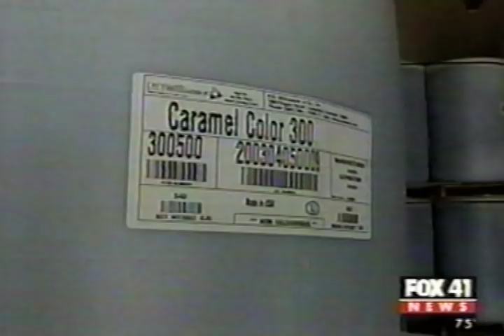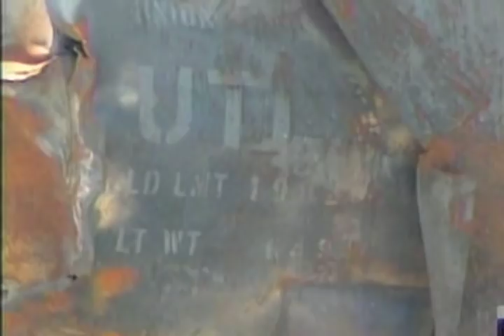Without Safeguards, Pressure Vessels Can Be Deadly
Improperly installed or modified pressure vessels have led to a number of serious chemical accidents.  Eleven states still don't require adherence to the ASME pressure vessel code.  All states and localities should adopt this code and related boiler standards; lives will be saved as a result.  That's the CSB chairman's safety message for Monday, November 9, 2009.